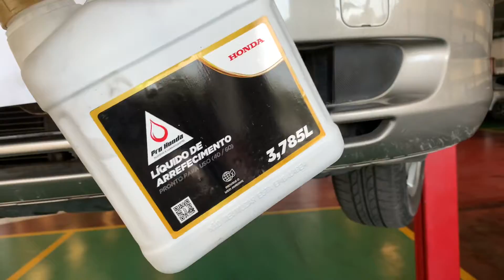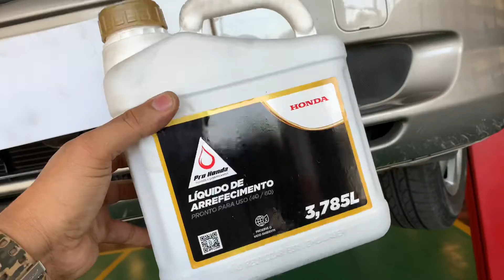Cuidado com aditivo que vc coloca no seu Honda fit!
Honda fit traca de aditivo leve seu Honda a uma oficina mecânica para fazer o reparo técnico Qual aditivo usar no Honda fit
curso básico que indico para ter uma noção de mecanica